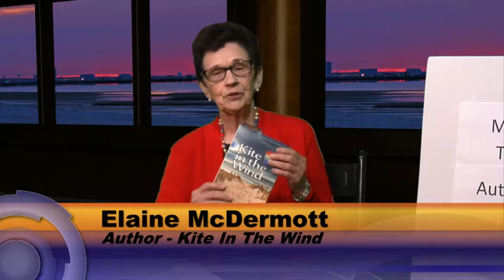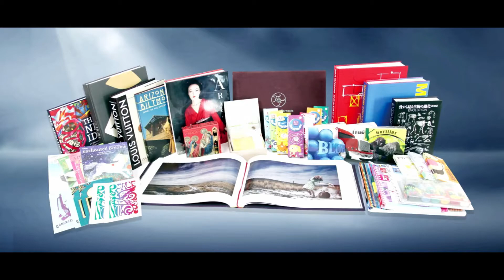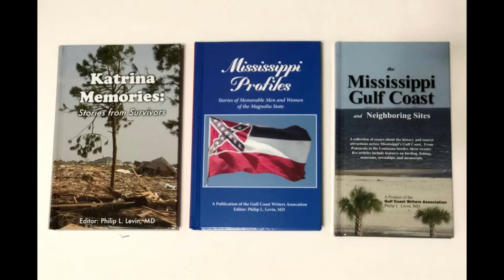Elaine McDermott, poet, on "Meet the Authors"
Elaine McDermott, Ocean Spring Poet, presents and reads from her 5th poetry collection, "Kite in the Wind," on this episode of Phiip Levin's "Meet the Author"